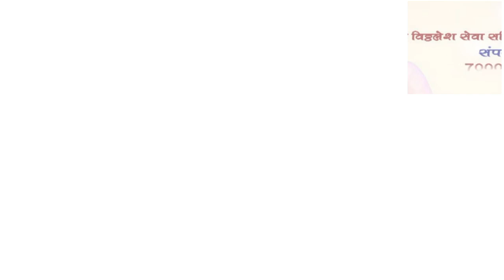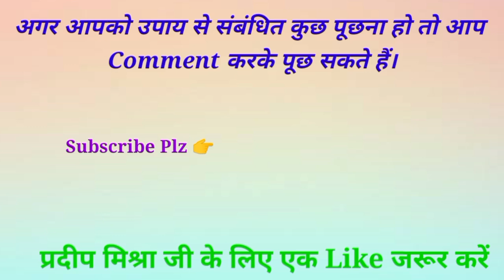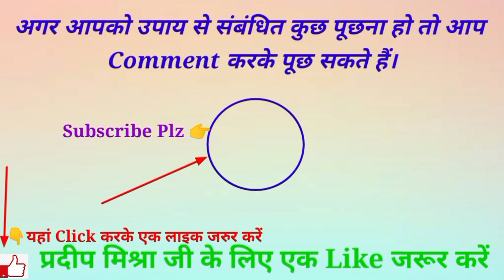प्रदीप मिश्रा जी के महाउपाय 3 जगह पर 3 महाउपाय करना आपकी मनोकामना पूर्ण होगी - Pradeep ji mishra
Pradeep Mishra ji ke Mhaupay 3 jagah per karna 3 mahupay 1. Lal Chandan ka upay 2. Ghar ke samne ped per upay 3. Kali til ka upay

ke pravachan pandit pradeep mishra ji ki live katha

1. This video has no negative impact on the original works  [It would actually be positive for them]
2. This video is also for teaching purposes. 3. lt is not transformative in nature.
 4. only used bits and pieces of videos to get the point across where necessary.